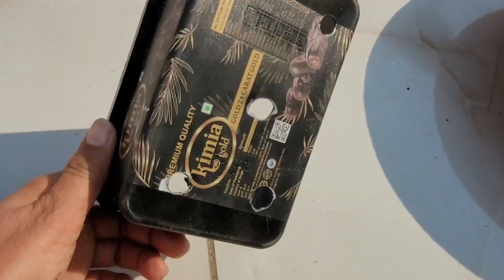January की कड़कड़ाती ठंड मे सिंगल पत्ते से ग्रो होने वाले Parmanent Succulent Grow By Single Leave